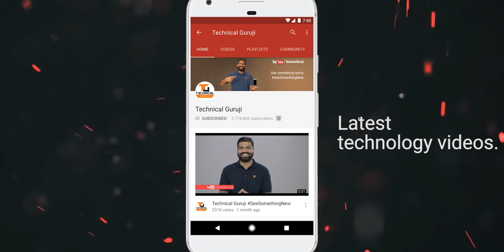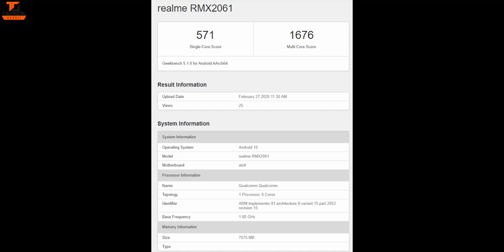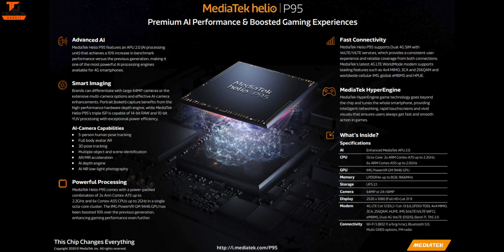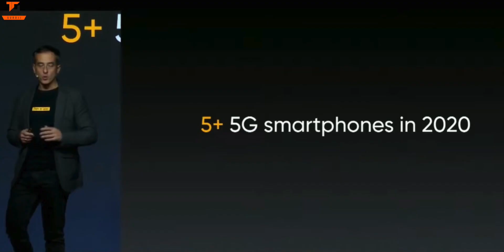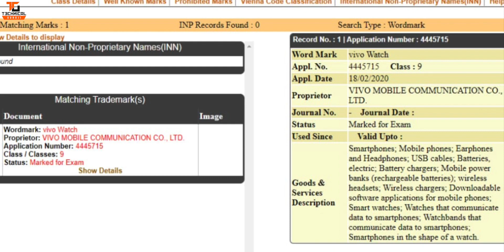Tech Talks #1063 - Redmi Note 9 Full Specs, TikTok Parasite App, Realme 6 Camera, vivo V19 Launch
Namaskaar Dosto, Tech Talks ke is Episode mein maine aapse kuch interesting Tech News Share ki hai jaise Redmi Note 9 Full Specs, TikTok Parasite App, Realme 6 Camera, vivo V19 Launch aur bahut kuch. Mujhe umeed hai ki yeh video aapko pasand aayega.